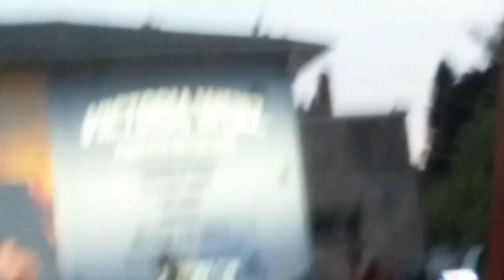mundane sousveillance of my theories on Videodrome.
mundane sousveillance of my theories on Videodrome. Presented on eve of the 9th, July 2015 at the drive in theater on Ainsworth, Portland, Earth. Simultaneously, you will see some of the live signal jamming of residual videodrome frequencies carried out by Da Video Tape of Ancient Analog. Long Live the Weird Flesh